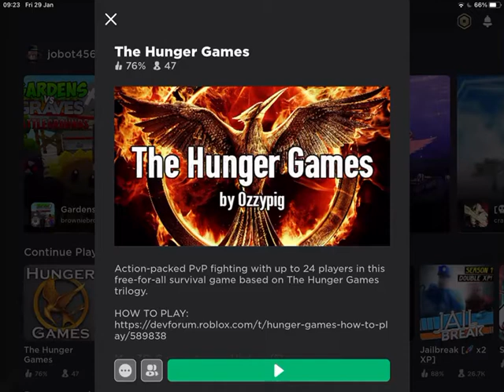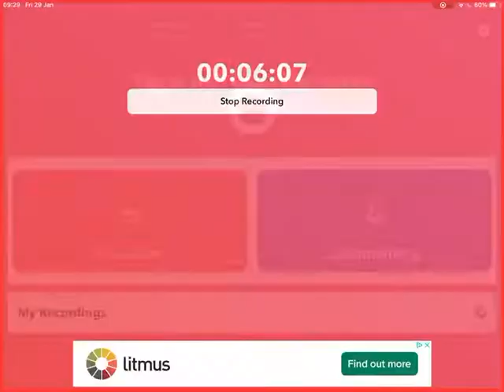The 3rd annual Hunger Games (Roblox)